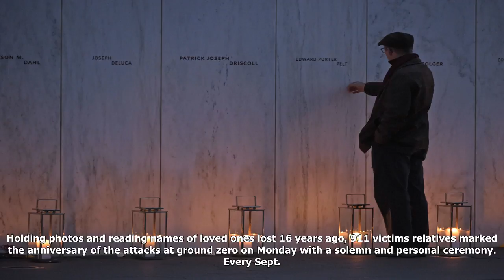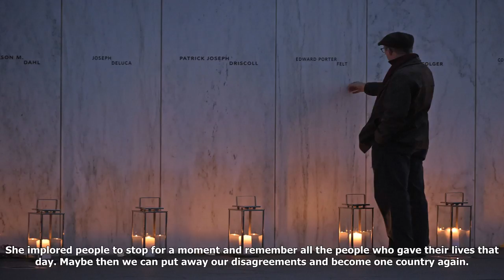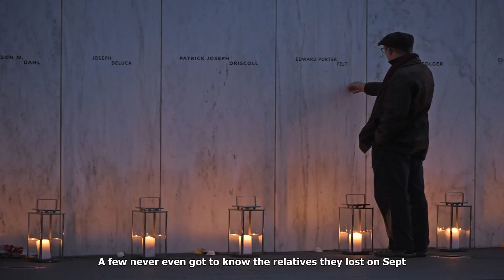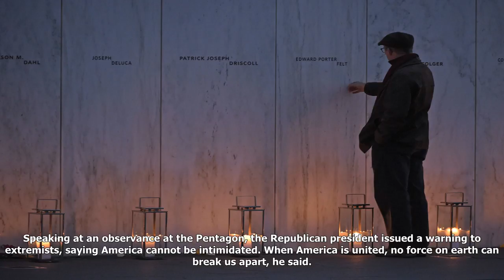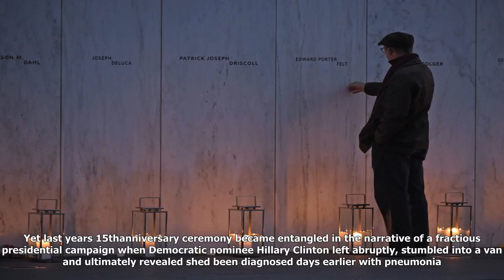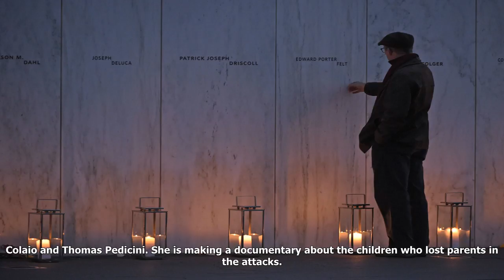Solemn, personal ceremonies held as u.s. commemorates 9/11